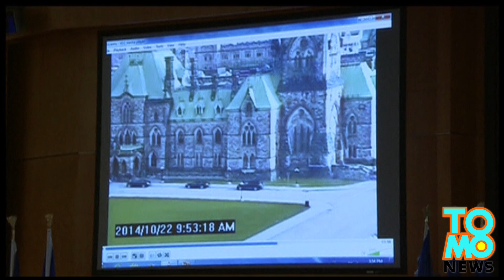Nagranie z ataku na parlament w Kanadzie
Oto Michael Zehaf-Bibeau, który w środę zaatakował budynek Parlamentu w Kanadzie.
Najnowszy zapis z kamer monitoringu pokazuje jak co działo się po tym jak zastrzelił on żołnierza pod pomnikiem.
Najpierw widzimy go podjeżdżającego w okolice parlamentu i z bronią w ręku biegnącego pośród wystraszonych ludzi.
Po chwili podbiega do samochodu jednego z ministrów, w którym siedział kierowca i kierując w jego stronę broń, żąda by ten wysiadł. Tak się dzieje i mężczyzna kradnie samochód po czym jedzie w kierunku środkowej części budynku.
Już wtedy rozpoczął się pościg za mężczyzną.
Tu widzimy Zehafa wysiadającego z samochodu i wbiegającego do środka budynku.
Zehaf wystrzelił w środku kilkukrotnie raniąc strażnika, po czym, został zastrzelony przez Kevina Vickersa.
Zehaf przyjechał do stolicy kraju 2 października by wyjaśnić dlaczego jego paszport został unieważniony. Wierzy się, że planował on wyjechać do Syrii.